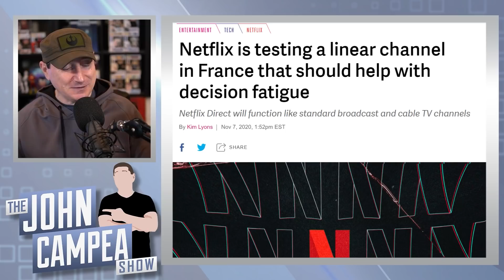Netflix Is Launching A Linear TV Style Channel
Netflix, Inc. is an American entertainment services provider in Los Gatos, California, founded in 1997 by Reed Hastings and Marc Randolph in Scotts Valley, California. As of April 2019, Netflix had over 148 million paid subscriptions worldwide, including 60 million in the United States, and over 154 million subscriptions total including free trials.

Mic pre-amps

Streaming Software
Wirecast Pro